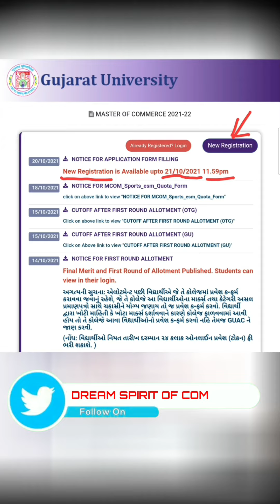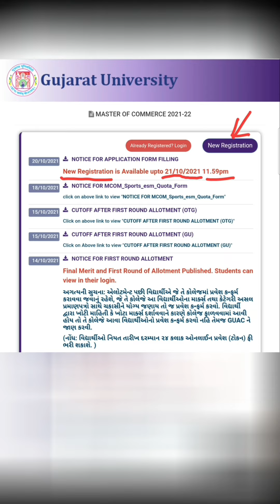M.com.sem.-1 admission update 2021-22 for Gujarat university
M.com.sem.-1 admission update 2021-22 for Gujarat university @DREAMEDUCATION001